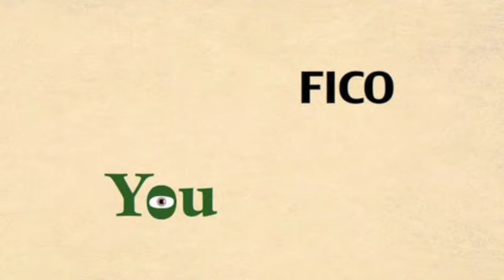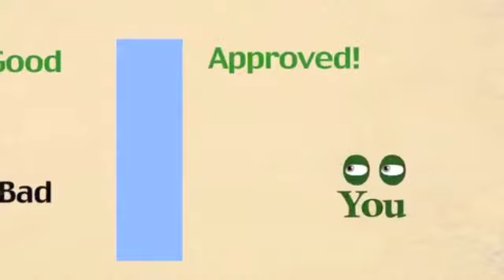Credit Repair The Movie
Improve your Credit Picture!!! 713 today to get started now! Be sure to ask for Damien!